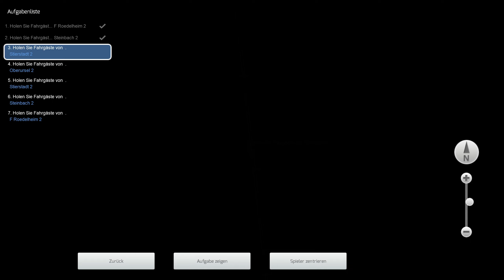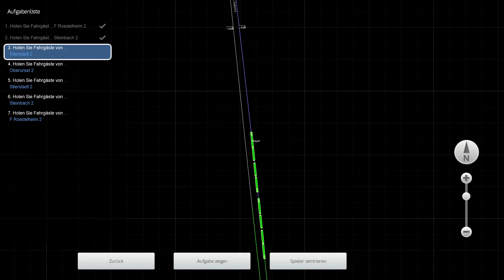Train Simulator Classic | [TrainFW] Beschädigte Brücke (2022) | BR 423